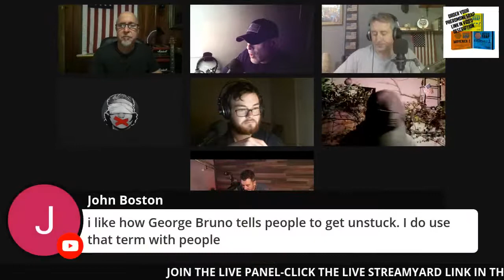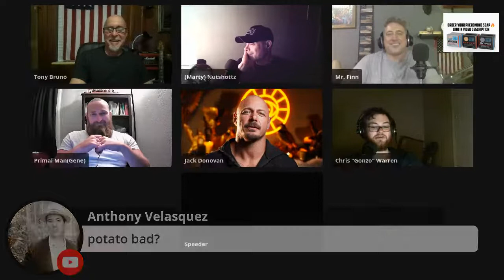Get It Off Your Chest! with Surprise guest Jack Donovan! Saturday Night Live Stream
It's GOOD To Talk About It!

TRY THE MACBOOK AIR 13" like I use!

🔥Tactical Soap!🔥handmade soap, NEW CologneSticks!! and beard oil!

TRY TUBEBUDDY for your YoutubeChannel!

🔥 Only a Rolex..will last a lifetime👇🏽

THE GOAT! Keep your goatee and your beard looking tight boys! Check out the Andis slimline pro trimmer!👇🏽
Clubman Moustache Wax !👇🏽
Keep your teeth nice and white with these white strips!👇🏽
Sunshine state hemp products, CBD oil and edibles for health and pain 👇🏽
BOOKS FOR MEN🔥👇🏽
"Razorblade Romance"
The Carnivore Diet by Shawn Baker MD
The Appearance Of Power by Tanner Guzy
The Nine Laws by Ivan Throne
The Tactical Guide To Women by Shawn T. Smith, PsyD
 No More Mr.Nice Guy by Dr. Robert A. Glover
An Introduction To Camera Game by Goldmund
Hard Times Create Strong Men By Stefan Aarnio
Money People Deal
My Red Hat
 YOUTUBE SECRETS
My Red Hat
 YOUTUBE SECRETS
 THE BIBLE

 Alum Blocks👇🏽
🔥Tactical Soap!🔥handmade soap and beard oil! Infused with pheromones 😏